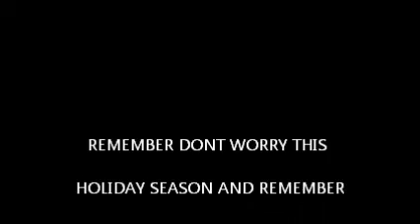Worry Not!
Don't worry this holiday season!